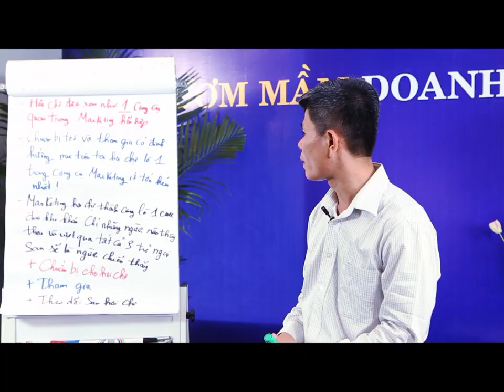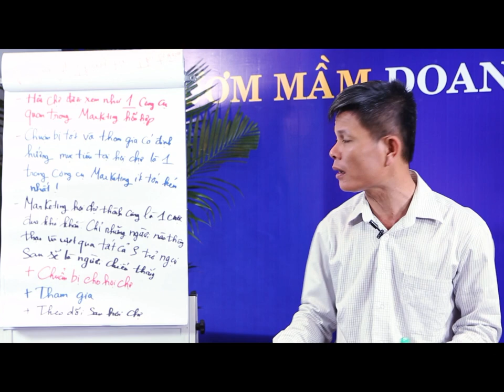Marketing thông qua kênh hội chợ - Bài 379